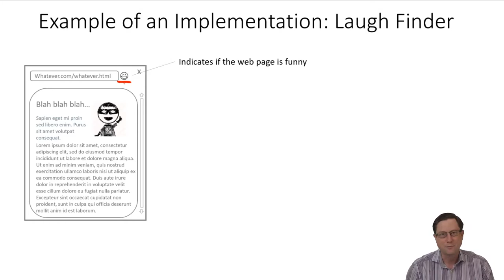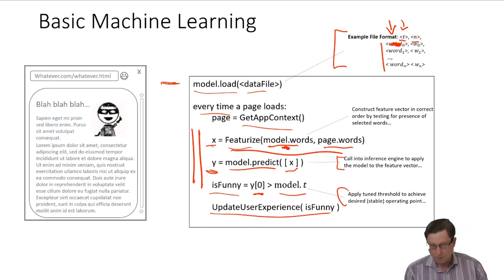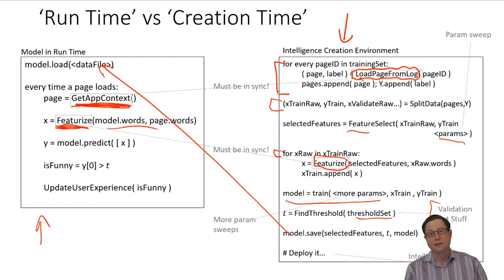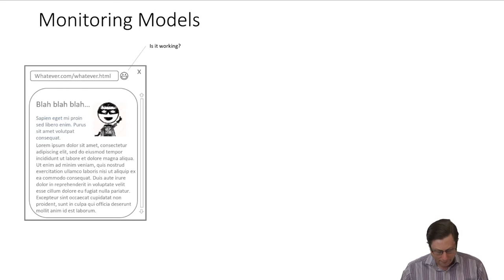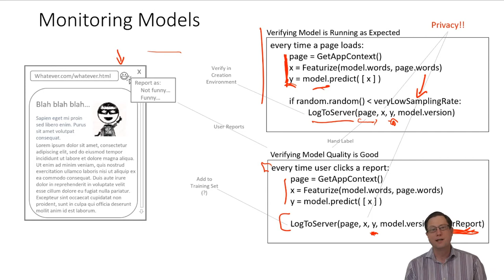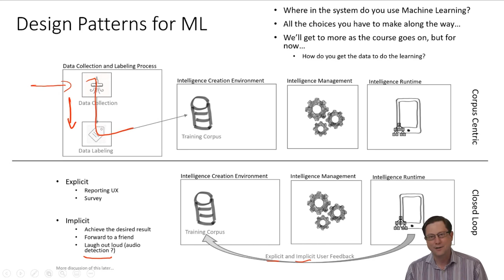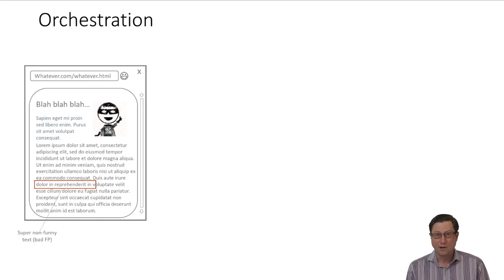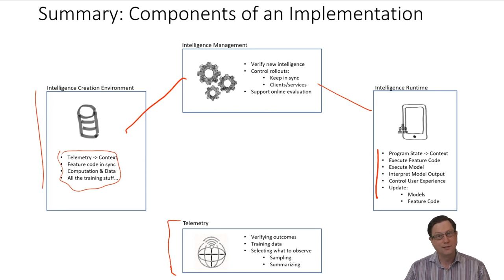Machine Learning Course - 9. Implementing with Machine Learning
A full university-level machine learning course - for free. New lectures every week.

Designed as a first course for engineers, program managers, and data professionals who want to  learn: the details of important machine learning algorithms; professional model building; and design patterns for building practical machine learning systems.

This lecture covers: Basics of Machine Learning Engineering, Run time vs model training, managing and deploying models, machine learning telemetry, ML Design patterns, ML operations.